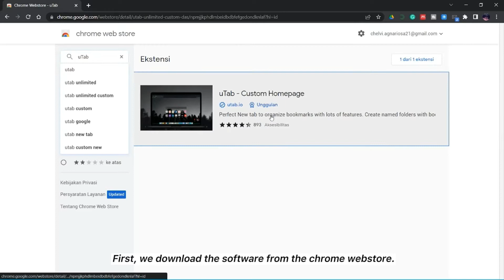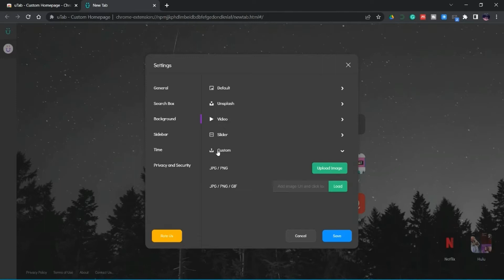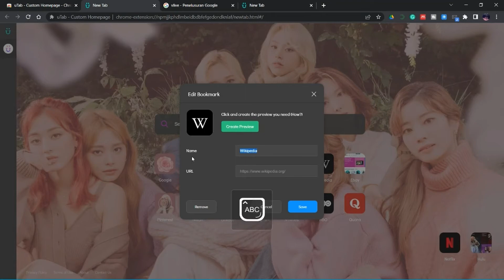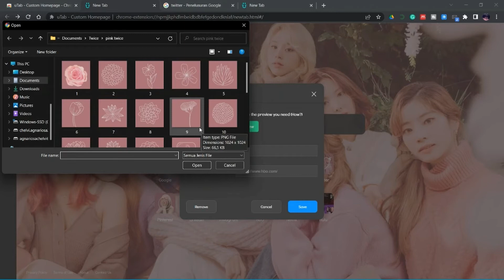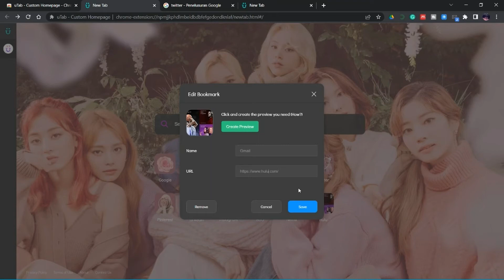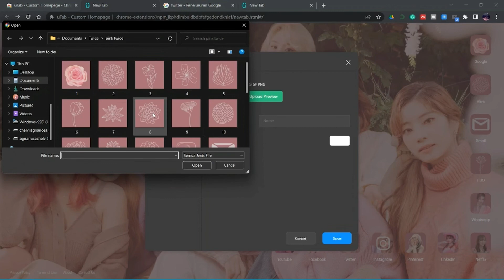Ways to Customize Your Chrome | Aesthetic Theme Twice (K-pop Edition)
Hai Trivi
In this video, we made aesthetic twice theme. Thank you @Ji-yeon Kim for your suggestion. Hope you enjoy it 😊

stuff that you need
✨ icon:

2. Chrome Harry Potter Theme | Infinity New Tab A e s t h e t i c ✿

customizing your chrome
nayeon
pop mv
twice
chrome twice theme
aesthetics chrome with extension
got you chrome-look better
make your chrome aesthetic